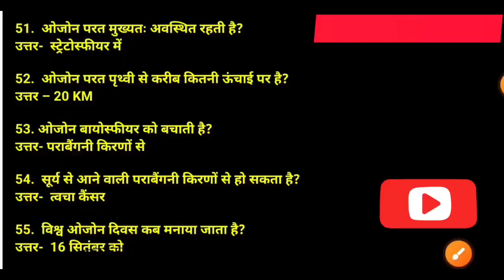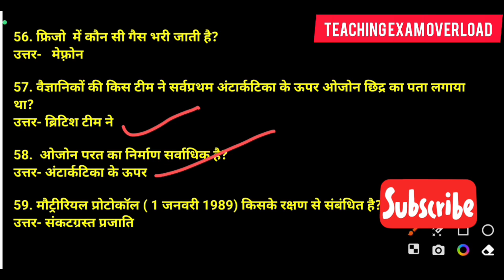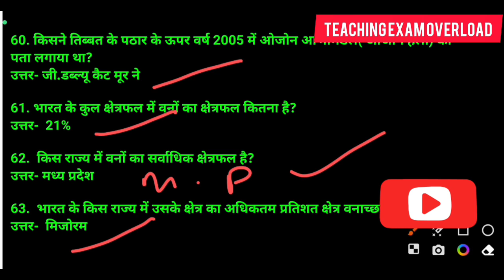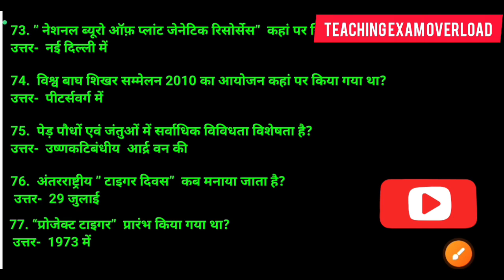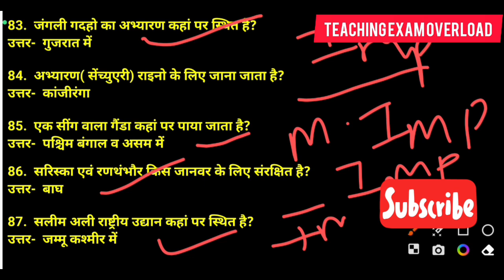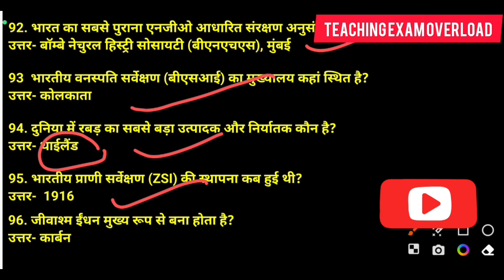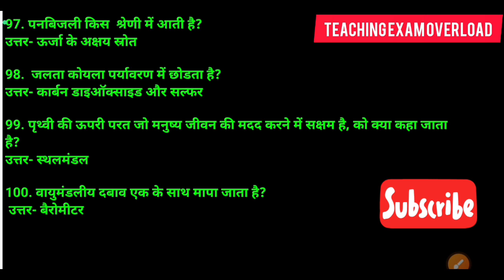UPTET/CTET 2023 ! EVS TOP 50 IMPORTANT QUESTION! पेपर मे बार बार आने वाले प्रश्न !uptet evs classe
UPTET/CTET 2023 ! EVS TOP 50 IMPORTANT QUESTION! पेपर मे बार बार आने वाले प्रश्न

your queries-